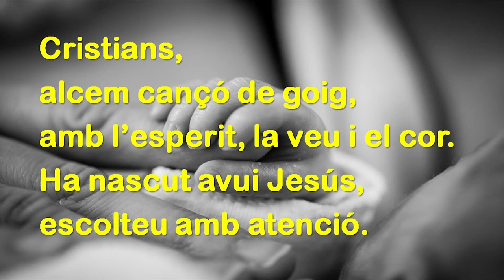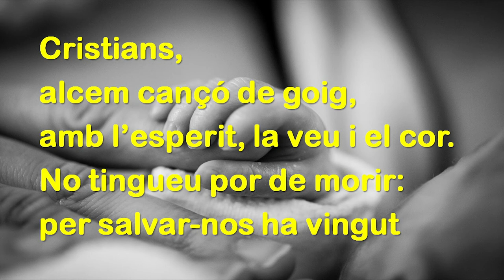089 Cristians alcem cançó de goig